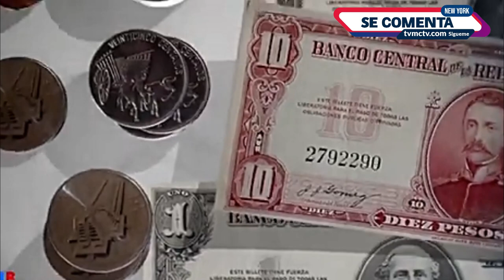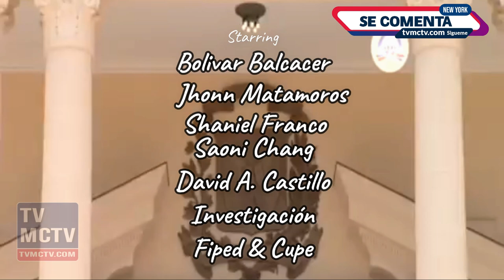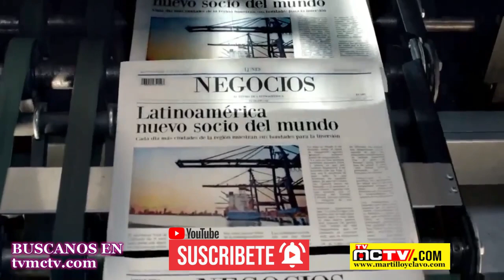El PRM Y LA REELECCION EMPRESARIAL DOMINICANA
El oficialista Partido Revolucionario Moderno (PRM) de Republica dominicana despejó  el camino para que el presidente del país, Luis Abinader, pueda eventualmente aspirar a un segundo período consecutivo, luego de eliminar de sus estatutos la prohibición de la reelección.

La no reelección presidencial era uno de los principales postulados que enarbolaba el ex candidato presidencial socialdemócrata José Francisco Peña Gómez, fallecido en 1998, y quien era el líder del Partido Revolucionario Dominicano (PRD), de cuya última división surgió el PRM.

Director General: Bolivar Balcacer
Centro de Prensa: Personal EcoNews Agency
Investigador Asociado: CUPE
Voz: B Balcacer